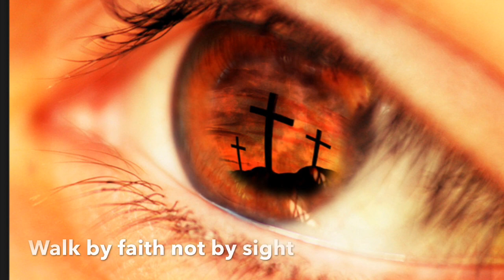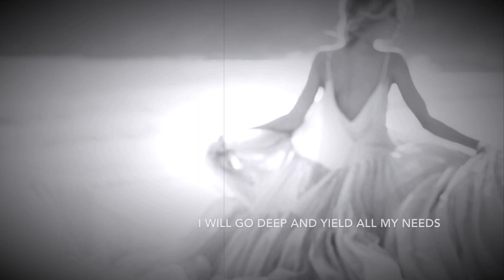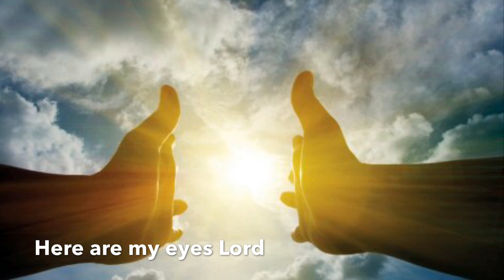Eyes by Tari Foltz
Original poetry based on Scripture written by Tari Foltz